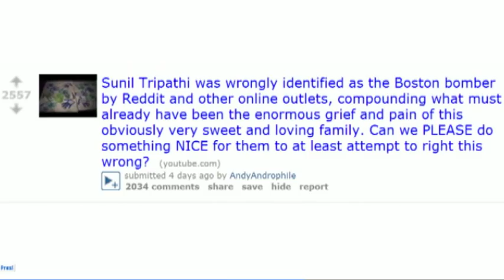Sunil Tripathi - Falsely accused Boston Marathon bomber found dead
Sunil Tripathi went missing on March 16 and was named by 4chan and Reddit as a suspect following the Boston bombs. A body, which has since been confirmed as Sunil's, was found in a river in Providence, Rhode Island not long after he had been cleared of any involvement by the FBI.